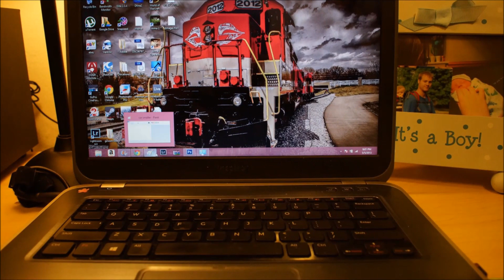A stop motion animation, for my son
This is for you Braden - I miss you so much, and this is part 1 of a four part series... to be continued...